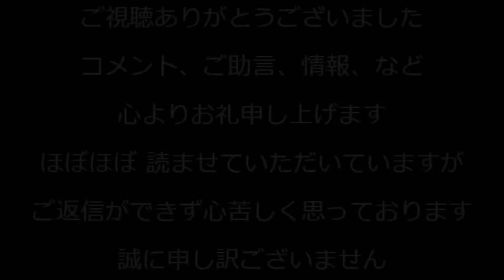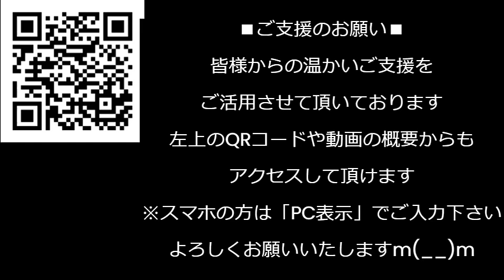海外在住さん「ルッキズム(外見差別)は日本が100倍マシ！こっちではこんなことやあんなことも」へええ知らんかった、そういえば「プラダを着た悪魔」ってそういう映画じゃなかったでしたっけ240121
オーストラリアに移住した「美味しんぼ」の作者につきまして、原作者のかたでありまして、漫画家(作画)のかたではありません。

170-0005 豊島区南大塚 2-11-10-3F　くつざわ亮治 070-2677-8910 まで